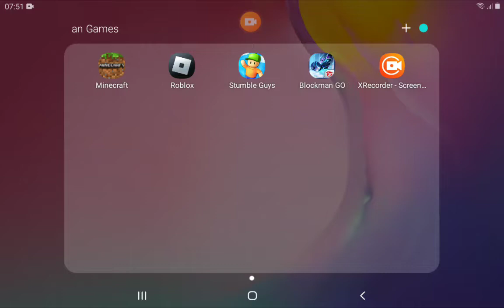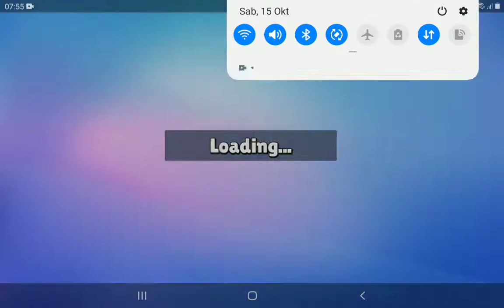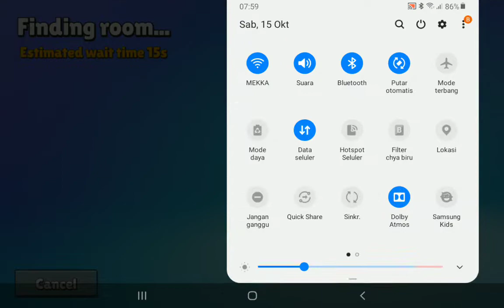we do not care (Stumble Guys)